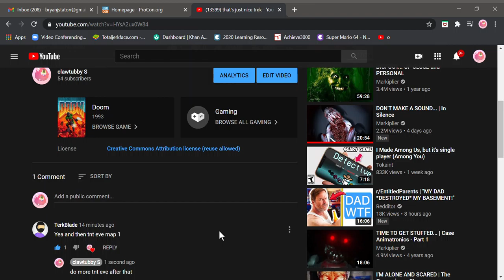omg trek yes do that I love tnt eve